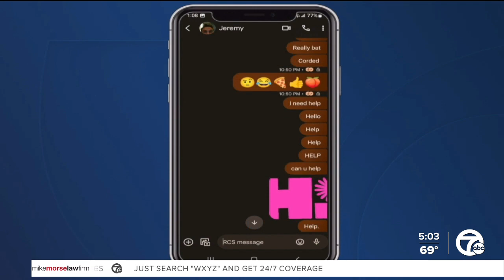Mom speaks out after she says she was drugged at a bar in Chelsea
It’s a night Becky Smiedendorf can't remember and her husband Jeremy can’t forget.   "She doesn't remember being on her back and having just choking on her own vomit," Jeremy said. "I have that burned into my brain"  It was two months ago when Becky was on a mom's night out. She went to a silent disco at the Ugly Dog Distillery in downtown Chelsea. Two hours and three drinks in she knew something was off.